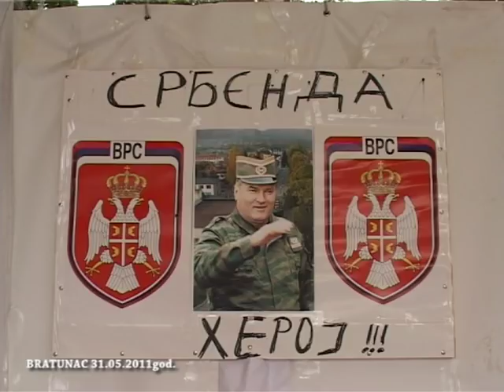Miting podrske Generalu Ratku Mladicu u Bratuncu.m2p